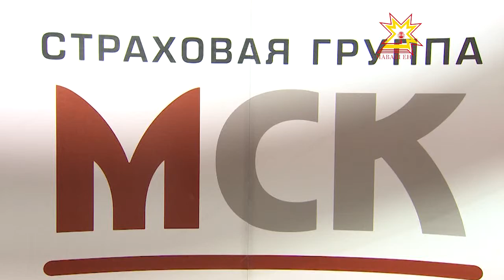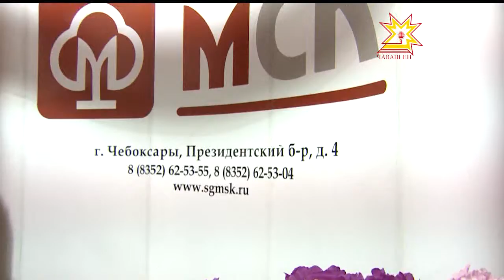Высокое качество должно быть доступно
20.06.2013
С этой задачей страховая группа МСК в Чувашии успешно справляется более 10 лет. Её представительства на территории нашей республики активно развиваются во многих районах.